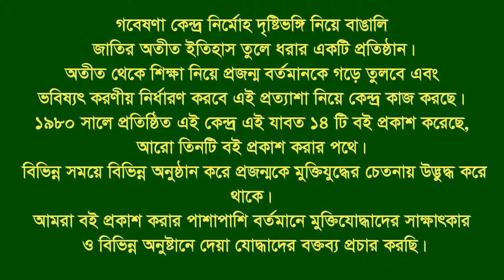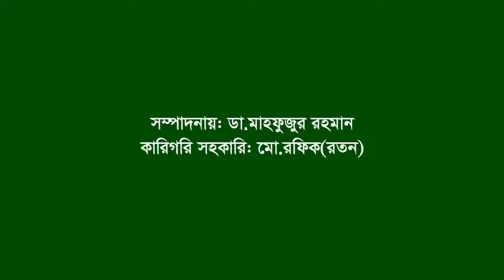Interview of Md Ledu Meah ।। Anowara ।। CTG ।। F. Fighter ।। FF